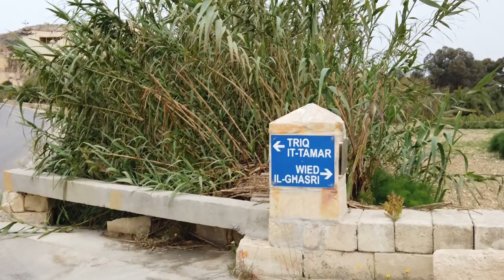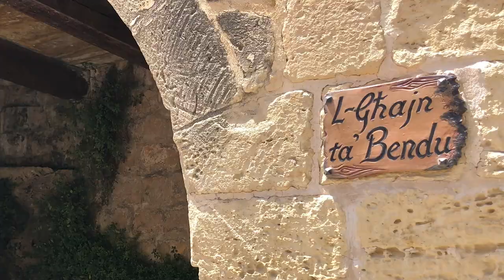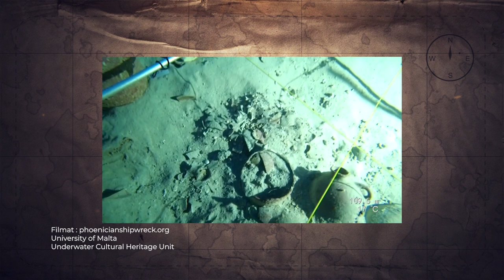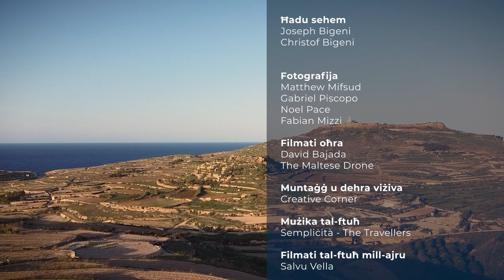Gozitan cliffs, valleys and shipwrecks | EP: 31, p 2 | The Local Traveller with Clare Agius | Malta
Gozo's hills and valleys hold so many natural treasures, it's hard to keep count!

In this clip Clare explores some of Gozo's best spots, like the Phoenician Shipwreck and a new contender to replace the renowned azure window in Dwejra!

Photography:
- Matthew Mifsud
- Gabriel Piscopo
- Luke Borg
- Noel Pace
Research:
- Heritage Malta
- Clare Agius
- Fabian Mizzi

Special thanks:
- Il-Logga Restaurant
- Familja Bigeni
- University of Malta
- Phoenicianshipwreck.org
- Underwater Cultural Heritage Unit
- Munxar local Council
- Heritage Malta
- The Warehouse
- Charles & Ron